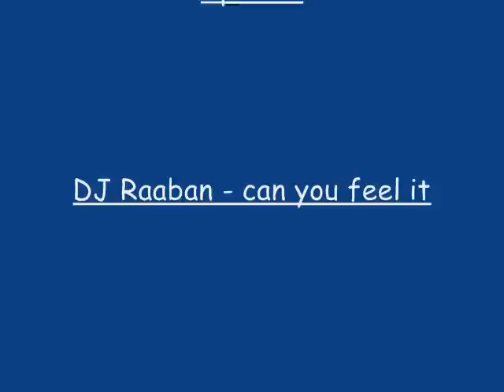Sergio Ramos best Defender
Sergio Ramos